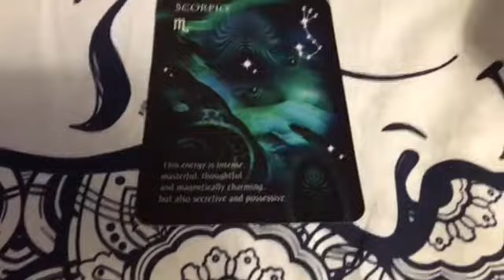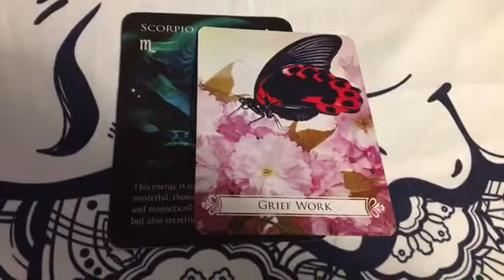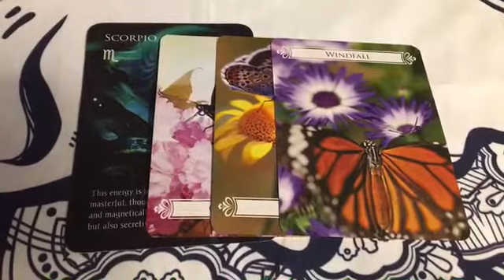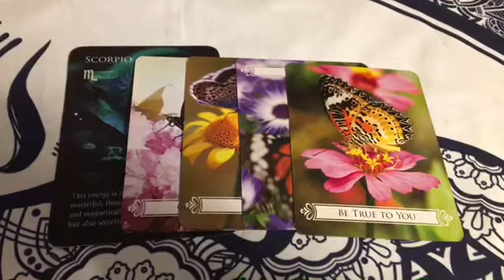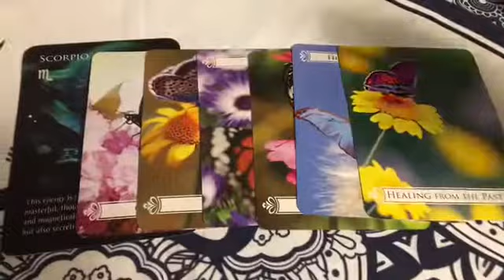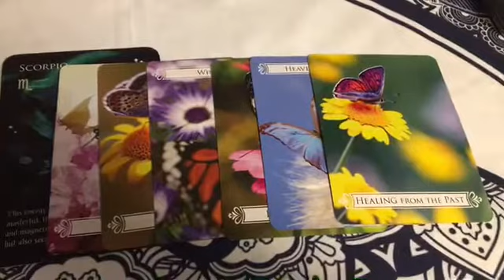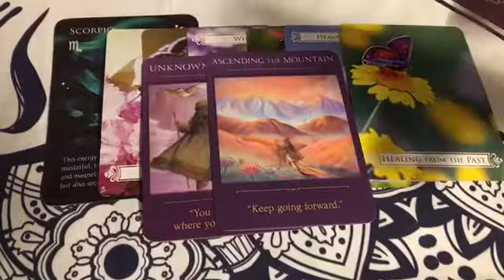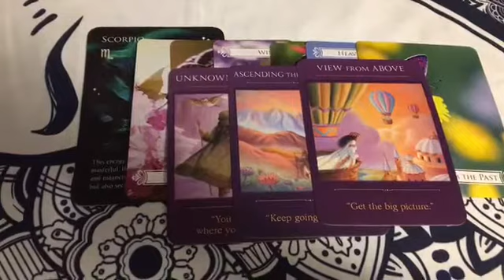SCORPIO ♏️ TWIN FLAME 🔥 MESSAGES